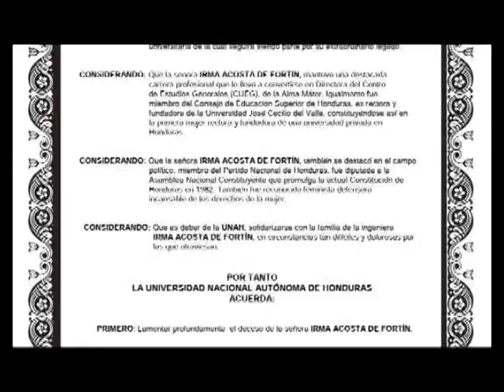Fallece Irma Acosta de Fortín, primera ingeniera civil graduada en la UNAH